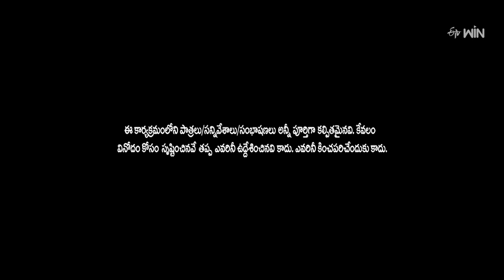Rocking Rakesh Performance | Extra Jabardasth | 28th July 2023 | ETV Telugu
Rocking Rakesh and his team make everyone jump out of their seats by performing a humorous skit with their punches and satires.